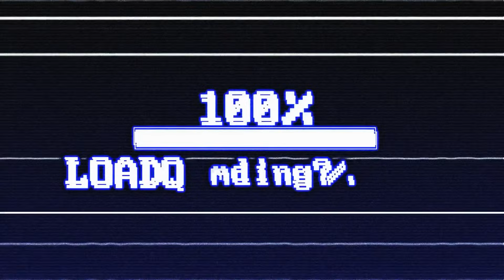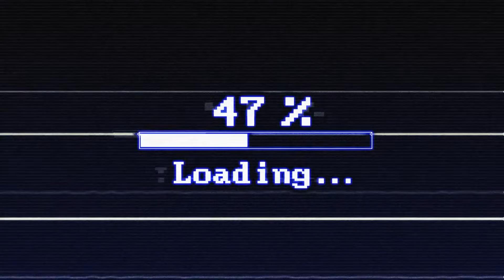This CHANGED Baldur's Gate 3 FOREVER. (1st Honour Mode Attempt!)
Patch 5 introduced a LOT of new content, but probably the most important thing is HONOUR MODE, a version of the game featuring permadeath, LEGENDARY Actions for bosses, and NO RELOADING.

Patch 6 is apparently adding EVEN MORE new legendary actions to Honour Mode meaning the experience will be different, yet again, if you give BG3 another playthrough!

I need those golden dice, but with this being our very first attempt, will it pan out?